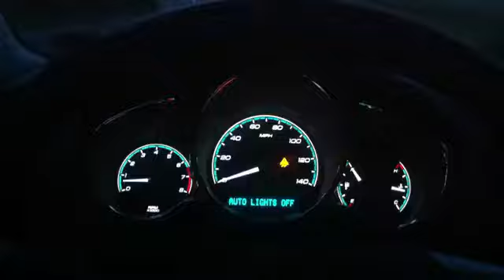2011 Malibu LTZ 0-100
Thing has some serious kick for a 6 banger.